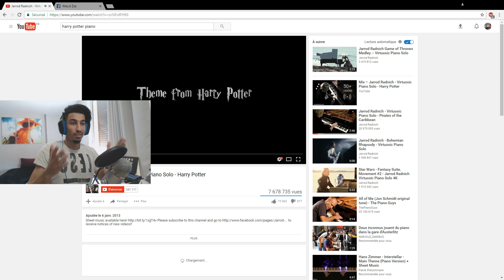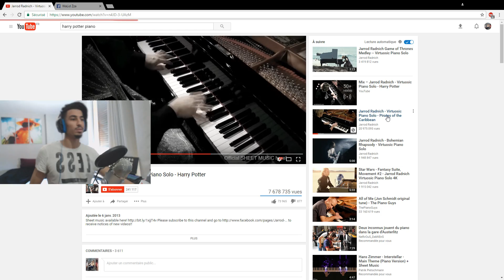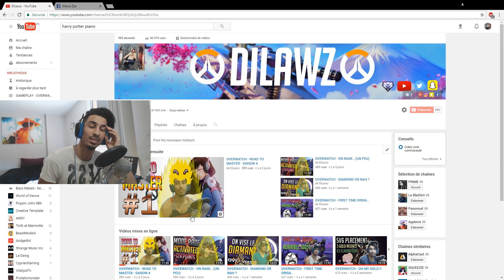OVERWATCH - MODE RAGE ACTIVATED AGAINST JUNK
OVERWATCH Gameplay sur Overwatch avec junkrat, lucio diva,d.va.. CHACAL JUNKRAT! SOLDIER
Objectif master! junkrat, lucio, roadhog, chopper, chacal! D.va